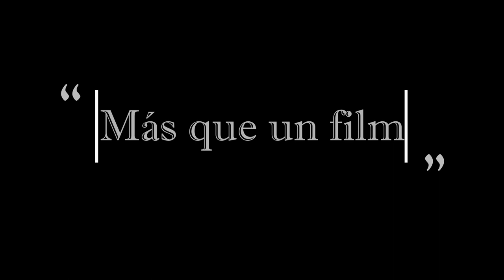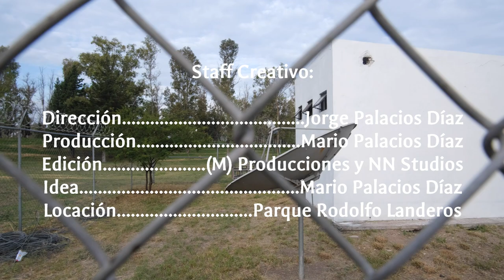22- ¿Quieres jugar conmigo? (2023)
MJJ Films narra su versión de la famosa leyenda de la Niña con Cabeza de Muñeca, ocurrida en el actual Parque Rodolfo Landeros (antes, Aeropuerto de la ciudad).